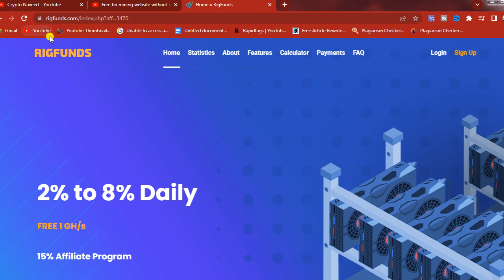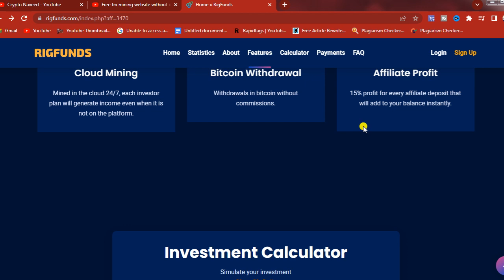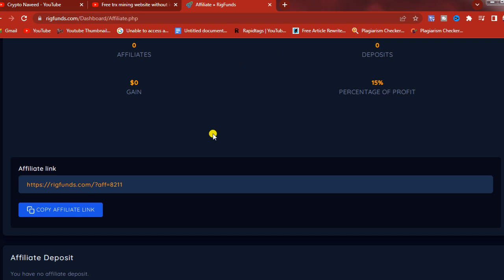Free bitcoin mining website without investment 2022|Free cloud mining site |btc Mining Site